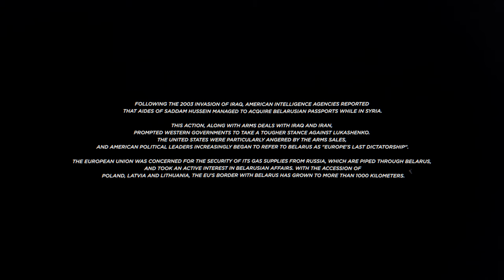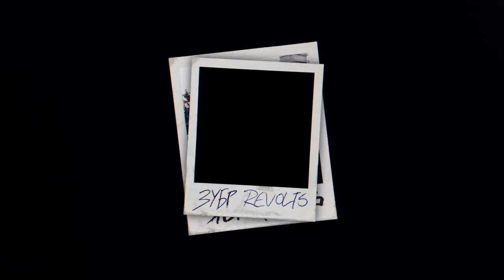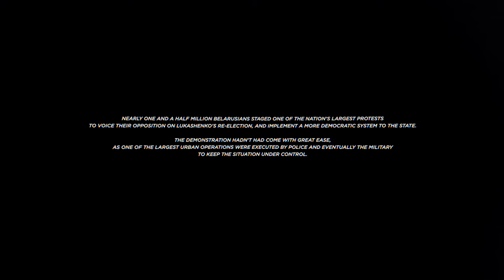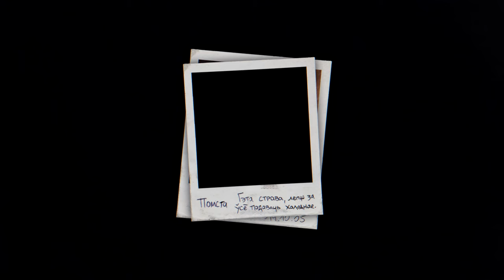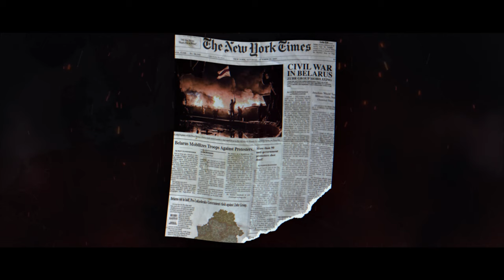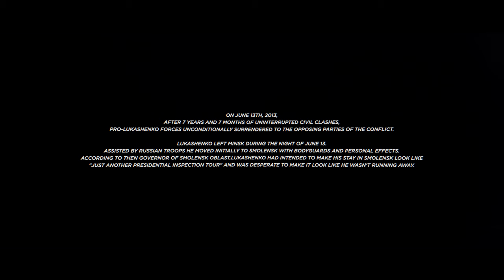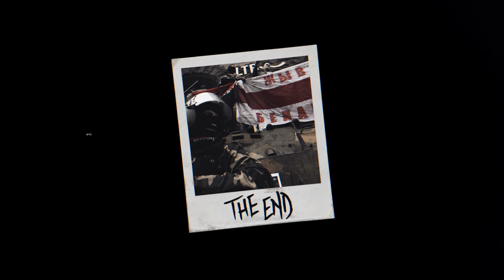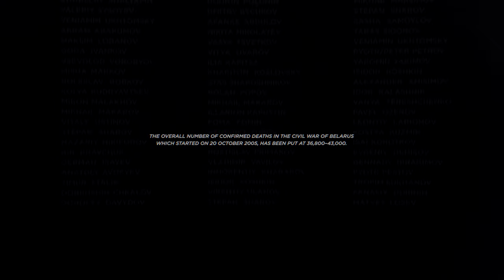War Simulations | Ep. 1 | The Belarusian Civil War | 5K Ultra HD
The Civil War of Belarus was a series of civil and military clashes that mainly took place in urban as well as rural regions of Belarus fought from October 2005 until June 2013. The main fighting was between the Belarusian Armed Forces, which were heavily strengthened by Russian Troops, and the Zubr Group, a civic youth organization in Belarus backed and funded by the United States and western powers in opposition to President Alexander Lukashenko.

The BAF and the Zubr fought this war on three main fronts. These regions were located mainly in the west, the south and the northeast of Belarus. There were also three main periods of the war. The outbreak of the Civil War and its big scale shocked the world.

Soon after the Zubr Revolution, the first period of the Belarusian Civil War began. Most of the combat in this period was on a small urban scale. But, the combat started in many different places all across the nation.

The second period of the Belarusian Civil War was a very important phase.  At first, the Zubr Group was prevailing on all three fronts. Some foreign countries such as Poland and Ukraine were transferring aid, supplies and volunteer troops. But, As soon as Russia joined the conflict, Vladimir Putin reorganized the Front and the Pro-Lukashenko, with the assistance of Russian forces fought back, and the Zubr's loss was heavy. The Zubr Army almost lost its fighting power.

Clashes in Baranovichi, Pinsk and the capital Minsk was the third and final period of the war. Many forces of the opposition had gathered in Baranovichi. They had made their position extremely strong and secure. The BAF continued exchanging fire with them. When the financial crisis was at its peak in Russia, numerous soldiers of the Russian Army could not reinforce their fellow soldiers in Vitovka and Minsk forcing Russia to withdraw its troops from Belarus. This action devastated the Pro-Lukasheno Belarusian Army, thus marking the beginning of the end. Combat continued until the mid 2013s.

Approximately 38,000 people lost their lives during the Belarusian Civil War.

A Nick HD Mapping™ Film
Written and Directed by Nick HD Mapping™
Cut, Edited & Produced by Nick HD Mapping™
Animation and Visual FX by Nick HD Mapping™
Music composed by Yann Tiersen & Justin Hurwitz.

Music heard in order:

― Introduction
“Father and Mother” - Yann Tiersen
“Lara's Castle” - Yann Tiersen
“Letters” - Yann Tiersen

― Frontlines
“Goodbye, Lenin!” - Yann Tiersen
“The Landing” - Justin Hurwitz

― Epilog
“Childhood 2” - Yann Tiersen
“Sextant” - Justin Hurwitz

Photographs displayed during the video via Wikipedia©.